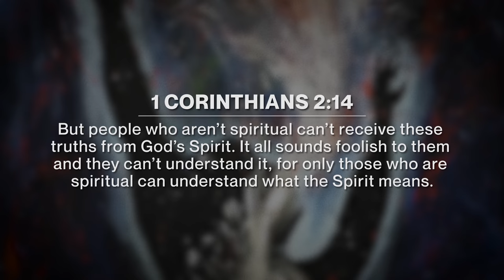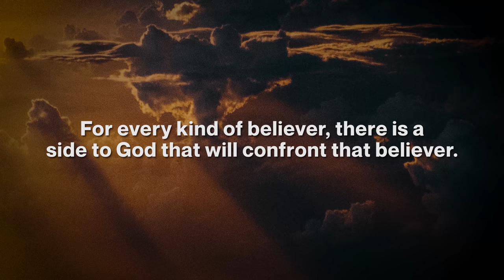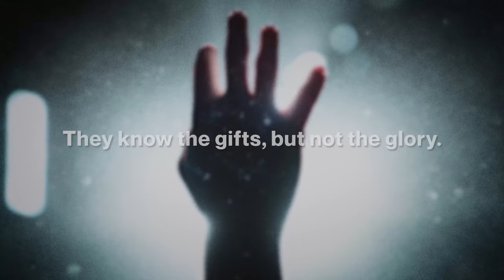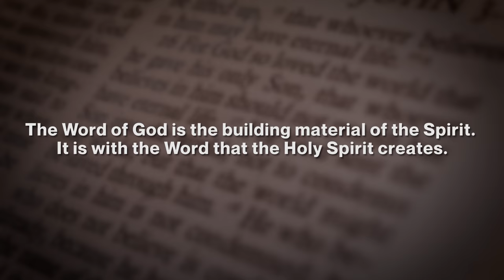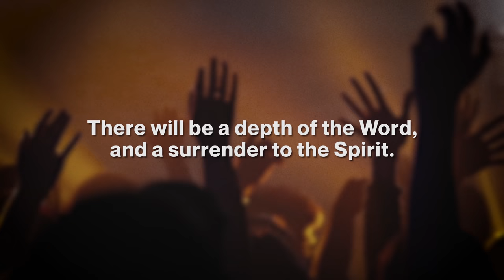The Word and the Spirit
On this edition of Moment of Truth, David Diga Hernandez shares an important message about the necessity for and the power of both the Word and the Spirit.